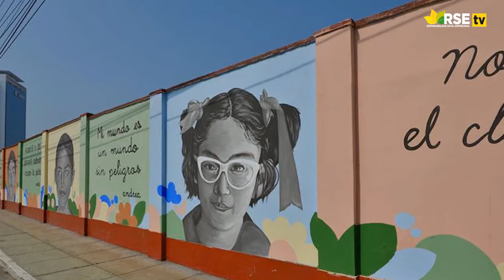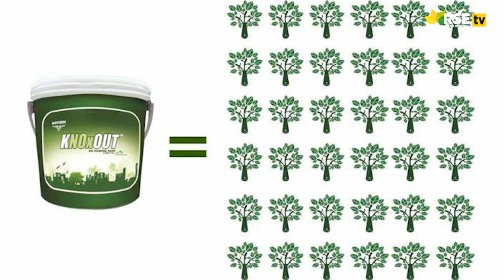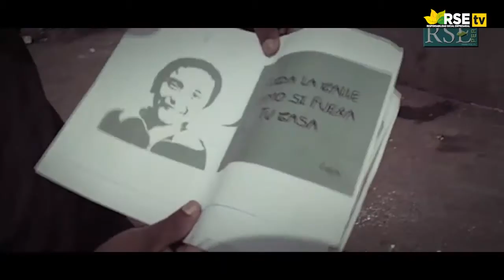Entrevista a Alejandro González, Presidente de la Asociación AIRE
Al igual que las grandes urbes en el mundo, Lima posee problemas de contaminación del aire que la ubica, según un estudio de la OMS, como la primera ciudad en Latinoamérica. En ese sentido, la Asociación sin fines de lucro AIRE y la empresa privada se unieron para embellecer y mejorar la calidad de vida de los vecinos de Lima, a través de la creación de  murales a través de una pintura inteligente que filtra la contaminación producida por el dióxido de nitrógeno que emiten los vehículos que transitan. A la fecha AIRE ha pintado más de 1400 m2 en murales en colaboración con distintas organizaciones públicas y privadas en varios distritos de Lima.